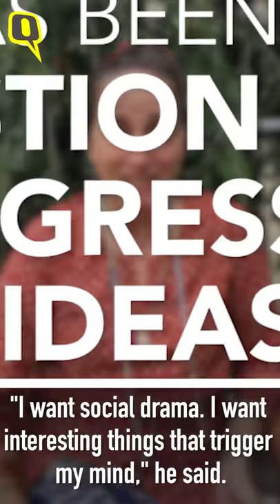Sanjana Kapoor on Prithviraj Kapoor and his Theatre Legacy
Sanjana Kapoor reminds everyone that Bollywood's first family owes a lot to theatre.